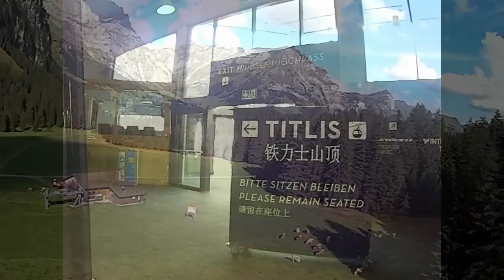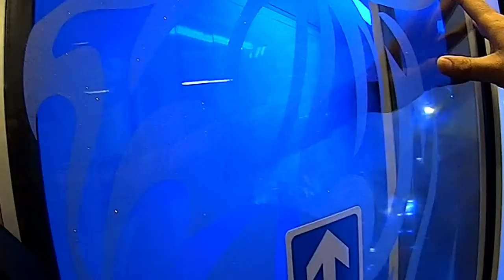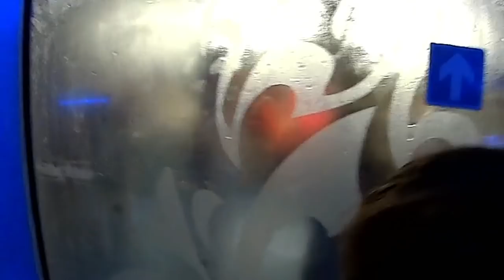una película india medio de los Alpes suizos. LUCERNA y el monte TITLIS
acompáñanos a recorrer la ciudad de lucerna en suiza, para finalmente escalar en teleférico una de las montañas mas hermosas de toda Europa, el monte titlis y sigue conectado con tu canal time machine. hallamos la publicidad de la  película india dilwale dulhania le jayenge en medio de los Alpes suizos